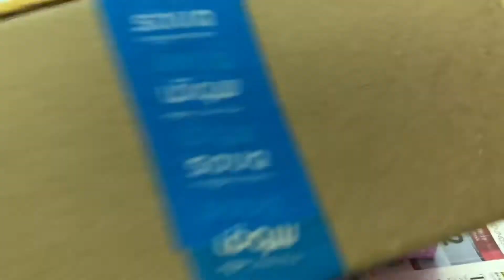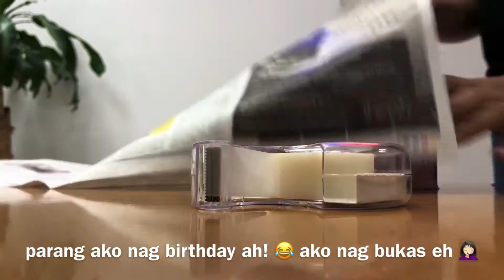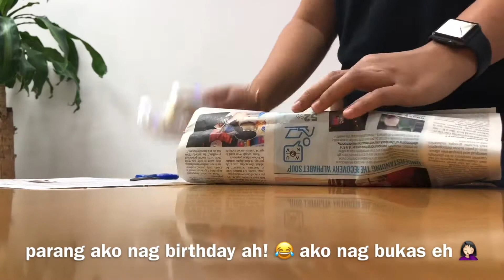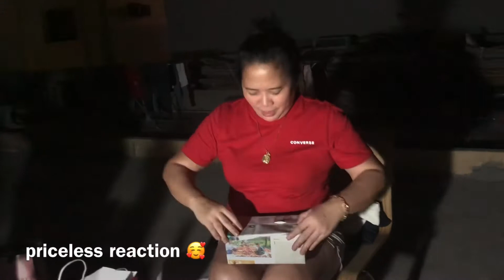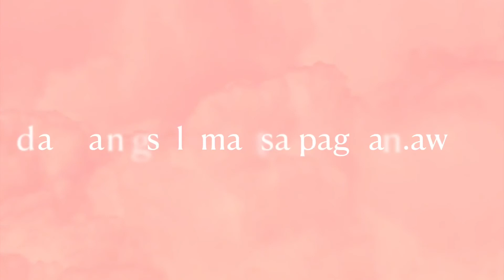Surprising My Parents with new watches! 🤗 mama's Birthday celeb